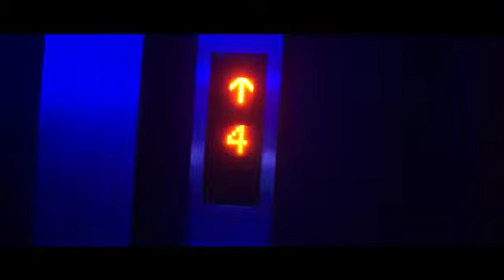Zona clubbers | M point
Tonton dulu baru koment